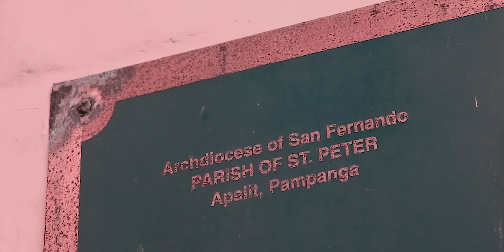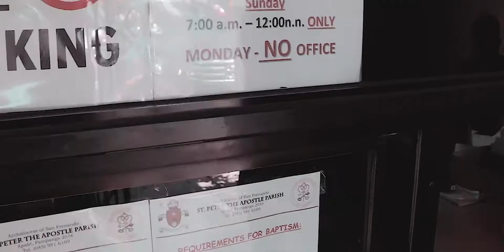Saint Peter the Apostle Parish Church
Ing Pisamban nang Apung Iru - Apalit, Pampanga